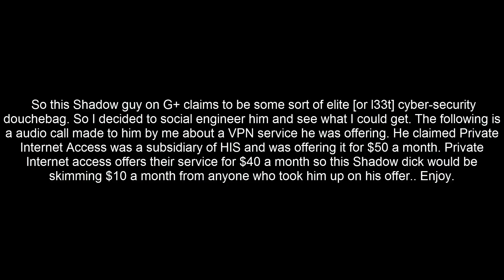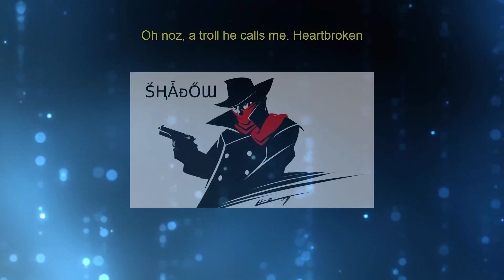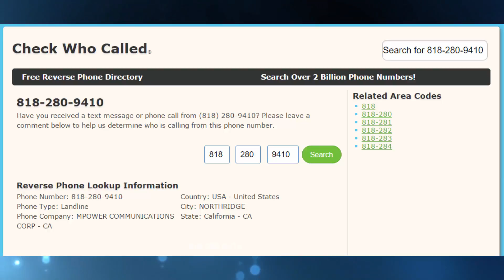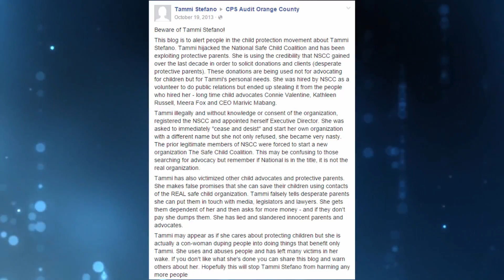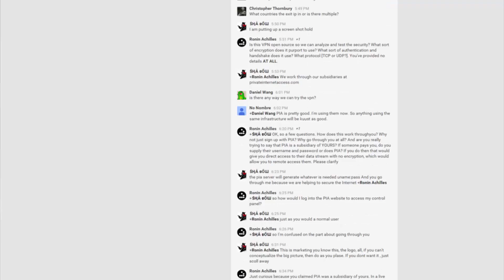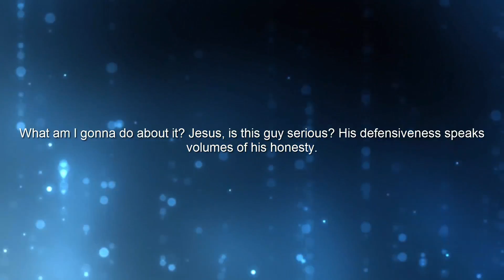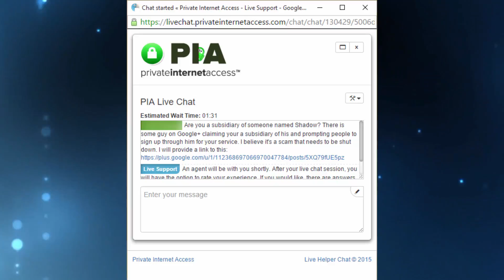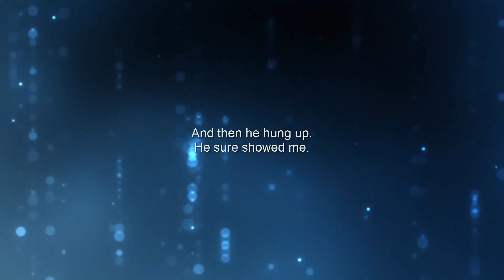Shadow outed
This Shadow guy claims to be a security expert. I socially engineered him tonight over him offering  VPN service through Private Internet Access. He was going to try and charge people $50 for a $40 service and said PIA was his subsidiary. He's a joke. Hope you all enjoy this.